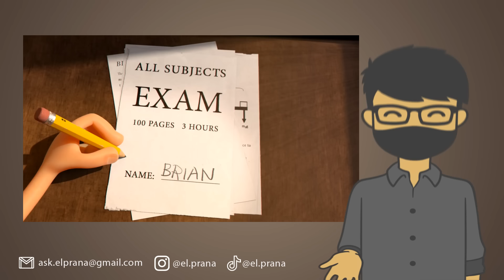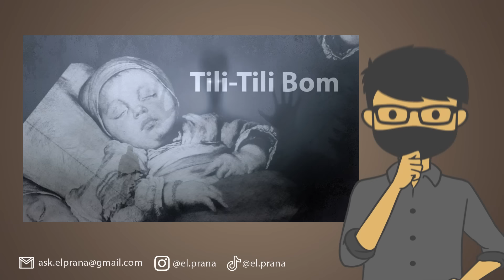LAGU PENGANTAR TIDUR PALING MENYERAMKAN | Ada Nina Bobo & Tili Tili Bom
Siapa yang pernah mendengarkan lagu Nina Bobo? Katanya nih, ada sebuah sejarah kelam di balik lagu pengantar tidur tersebut! Aku benar-benar nggak nyangka kalau Nina Bobo memiliki cerita seram seperti ini...

Follow Yuk!

EL PRANA
LAGU TERSERAM
LAGU DENGAN ARTI TERSERAM
NINA BOBO
NINA BOBO SERAM
LAGU NINA BOBO
SEJARAH LAGU NINA BOBO
CERITA SERAM LAGU NINA BOBO
MISTERI LAGU NINA BOBO
TILI TILI BOM
ARTI TILI TILI BOM
SEJARAH TILI TILI BOM
MISTERI LAGU TILI TILI BOM
CERITA SERAM LAGU TILI TILI BOM
TAK LELO LEDUNG
TAK LELO LELO LEDUNG
CERITA SERAM TAK LELO LELO LEDUNG
MISTERI LAGU TAK LELO LELO LEDUNG
HUSH LITTLE BABY
MISTERI HUSH LITTLE BABY
CERITA SERAM HUSH LITTLE BABY
LAGU PENGANTAR TIDUR
LAGU PENGANTAR TIDUR SERAM
LULLABY
HORROR LULLABY
SCARY LULLABY
CREEPY LULLABY